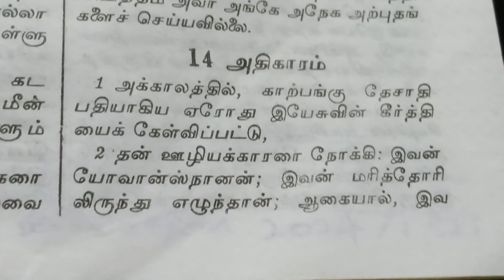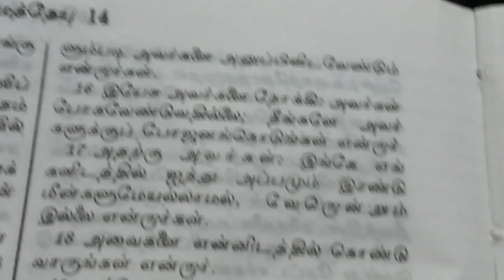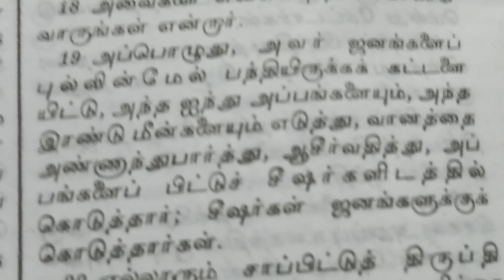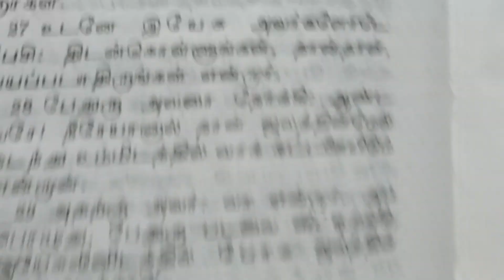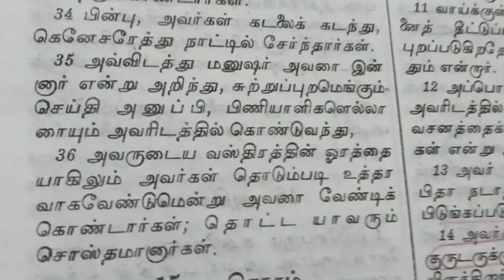இன்றைய வேத தியானம்/ மத்தேயு 14#biblevasanam